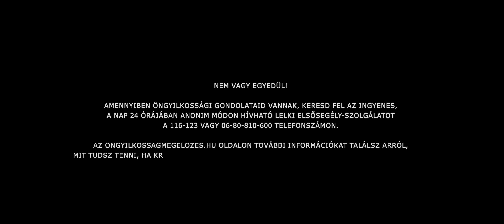FEDOR KYRA - KIJÁRAT (feat. Victoro) (Official Music Video)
FIGYELEM!
A videoklip az öngyilkosság témájával foglalkozik. Amennyiben öngyilkossági gondolataid vannak, keresd fel az ingyenes, a nap 24 órájában anonim módon hívható lelki elsősegély-szolgálatot a 116-123 vagy 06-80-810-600 telefonszámon. Az ongyilkossagmegelozes.hu oldalon további információkat találsz arról, mit tudsz tenni, ha krízisben érzed magad, vagy pedig másvalaki épsége miatt aggódsz.

DAL:
Zene: Fedor Kyra
Szöveg: Fedor Kyra
Vokál: Fedor Kyra, Takács Viktor
Háttérvokál: Szűcs András
Dob: Balázs Tibor "Mamó"
Hangszerelés: Hiegl Gergő
Mix/mastering: Hiegl Gergő

KLIP:
Írta/Rendezte: Németh "Kobe" Dániel
Operatőr: Simon Dániel
Vágó/Utómunka: Simon Dániel

SZEREPLŐK (megjelenési sorrendben):
Petz Milla, Varga Rita, Sagmeister Ádám, Péter Gigi, Bak Krisztián, Lovas István, Németh "Kobe" Dániel

DALSZÖVEG:
[VERSE 1]
Csak nézem az időt, de nem megy
Hátra többet látok, mint előre,
A holnap elillant,
Furcsán elillant
Talán velem van gond és rossz helyen járok,
Félek, ha továbblépek
Egy sírt meglátok,
Inkább megállok

[BRIDGE]
Mint egy mozit,
Visszanézném, hogy milyen voltam
Milyen lennék, ha tovább élhetném
Az életem, ha tehetném
Kit bánthattam, hogy itt vagyok,
Hogy ez lett most sorsom?
Nem számít, nem számít

[REFRÉN]
Ugye most is jó vagyok?
Ugye rosszat nem mondtatok?
Sajnos nem hallom.
Miért nem hallom?
Nem tudom, hol vagyok,
Valahol még kódorgok,
Közben fáradok,
Ahogy keresek egy kijáratot

[VERSE 2]
Ég és föld között
Most beszakadt a lépcső,
Lehet, nekem már késő.
Ugye nem késő?
Vagy ez csak egy álom és az ébredést várom,
Lehet, ideje mindent megbánnom.
Vajon hol lesz a kijáratom?

[BRIDGE]
Mint egy mozit,
Most visszanézném, milyen rossz is voltam
Talán bocsánatot kérnék,
Ettől lehet, már nem félnék

[REFRÉN]
Ugye a szemetekben jó vagyok?
Vajon miért nem hallom?
Miért nem hallom?
Valahol még kódorgok,
Próbálom keresni
A nekem való kijáratot

Woah, woah, hey

[REFRÉN]
Úgy érzem, még jó vagyok,
Rosszat nem mondtatok,
Mostmár hallom,
Mostmár hallom,
Tudom, hogy hol vagyok,
Most mindent újra-gondolok,
Látom a kijáratot,
Végre hazatalálhatok

Rosszat nem mondtatok,
Mostmár hallom,
Mostmár hallom,
Most mindent újra-gondolok,
Látom a kijáratot,
Végre hazatalálhatok,
Itt vagyok.